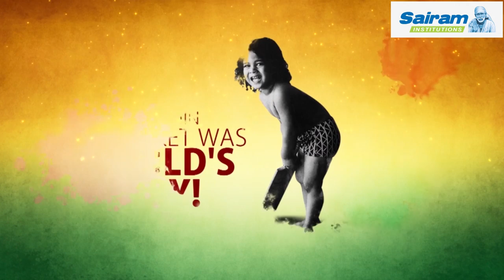SACHIN @ Sri Sairam Engineering College : Leo Muthu Indoor Auditorium inaugurated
SACHIN @ Sri Sairam Engineering College - Leo Muthu Indoor Stadium inaugurated by Padma Shri Sachin Tendulkar.